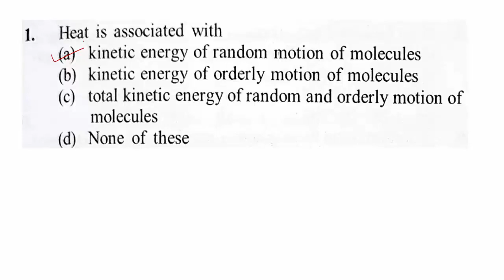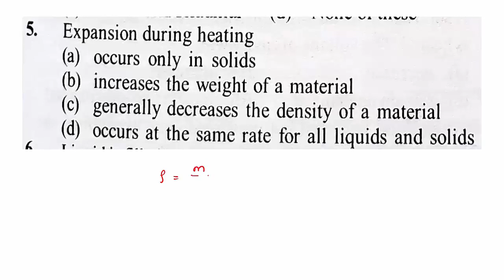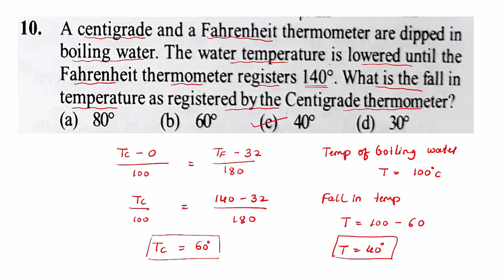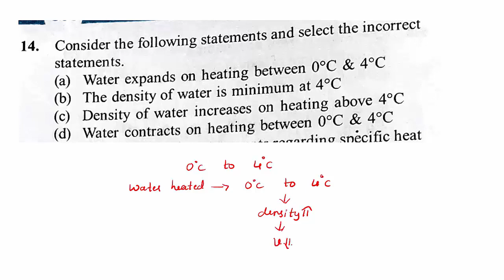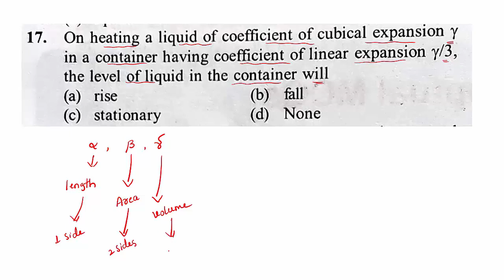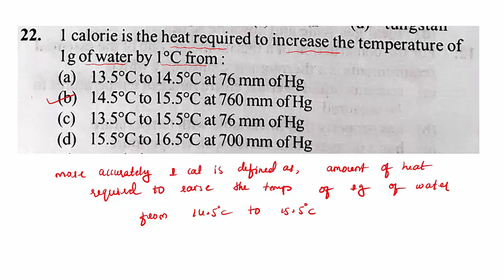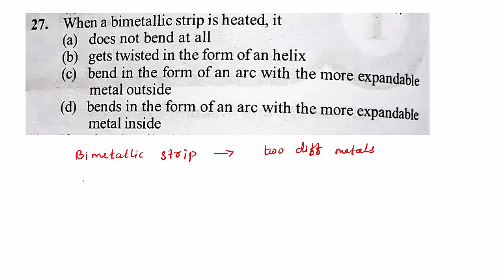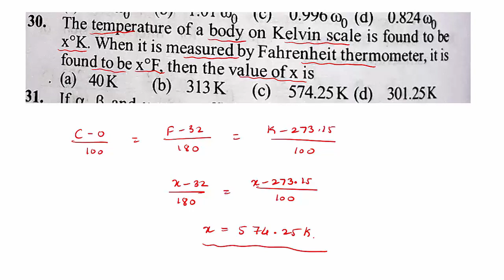JEE/NEET/KCET | Thermal Properties Of Matter | Part-2 | Class-12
Solved multiple choice questions on thermal properties of matter